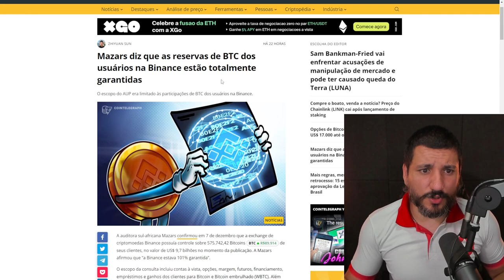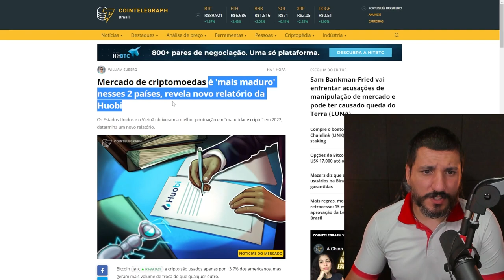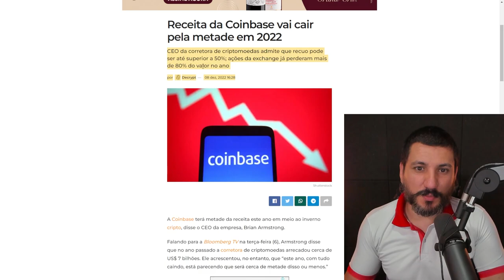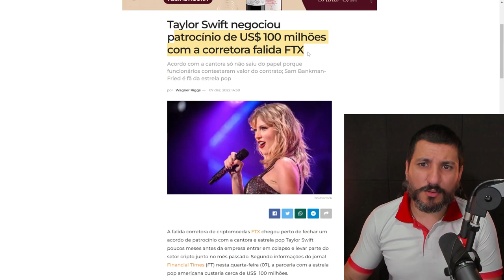RESERVAS DA BINANCE ESTÃO EM RISCO???